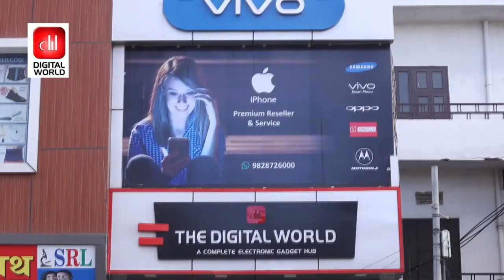लखोटियामहादेव2022- Announcer-Om Acharya -Neelam Live 2016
For Any Kind Of Phtotgraphy & Videography Contect us:
*: Song :लखोटियामहादेव2022
*: Language :rajsthani/ marwadi
*: Lyrics : Traditional
*: Category : Devotional
*: Singer:  Om Acharya
*: Camera :SUMIT UPADHYAY
*: Edit by :AMIT UPADHYAY
*: Presented by : NEELAM LIVE
*: Director :GOPI KISHAN UPADHYAY& L.K.KALLA
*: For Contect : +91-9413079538